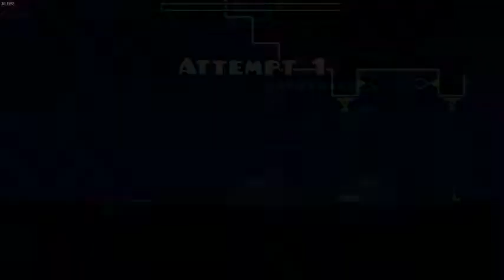Geometry Dash: Level 13 - Electroman Adventures (3 coins) [Insane]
Geometry Dash level 13 completed with 3 coins!